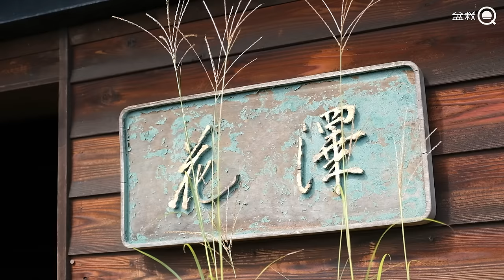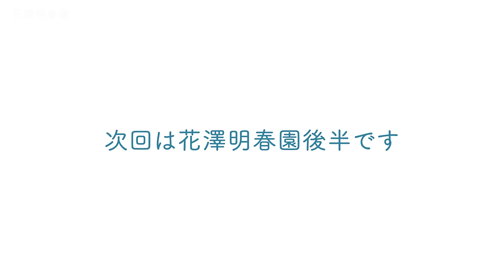山野草から水石まで！お洒落な雰囲気と幅広い知識、花澤明春園・前編【盆栽Q】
◆使用機材◆
編集ソフト：Adobe Premiere Pro CC
メインカメラ：TX-4
三脚：MKELES5RD-BH